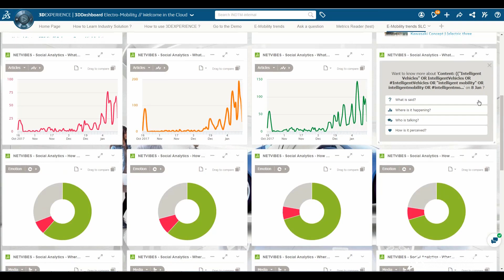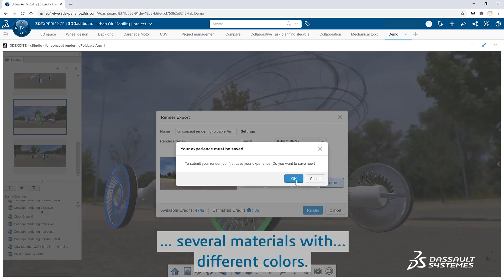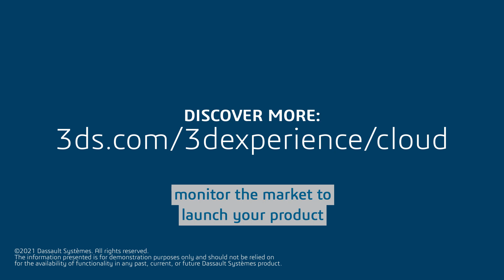Day in the Life of a Startup | Intelligence & Marketing on the cloud - Dassault Systèmes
Follow the journey of a startup using the 3DEXPERIENCE platform on the cloud for product development, engineering, simulation, collaboration and… success!

Startups and early-stage businesses that meet the eligibility criteria can benefit from 3DEXPERIENCE for Startups, with access to best-in-class product development solutions, training, co-marketing opportunities and a tailored onboarding program.